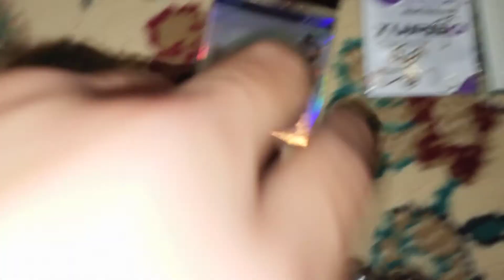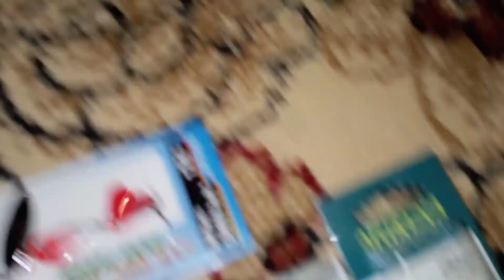Арнада неге видио шықпай кетті. Тауықтарға шолу